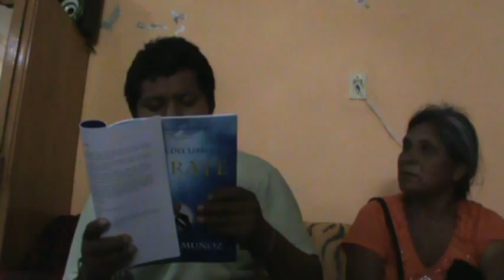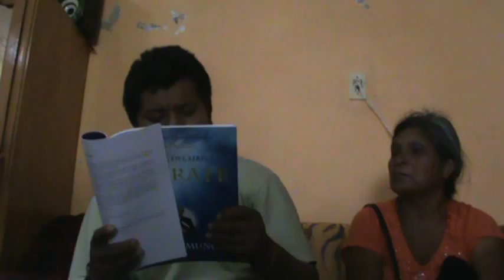M2U00253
AMAZON
APPLE STORE
BARNES & NOBLE
SCRIBD

SKYPE: ROGERNESTOR2003